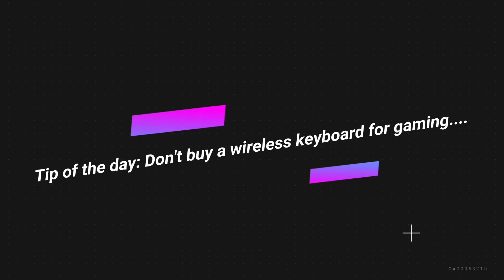GoonCity RP: GUN GUN G-, OFFICER DOWN!!!! ...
Want to apply to GCRP? Here's where you can apply

GCRP has a fan server. What can you see in the fan server?
- Screenshots taken and showcased of each department.
- Talk to GCRP members.
- Ask any questions you have and apply :)